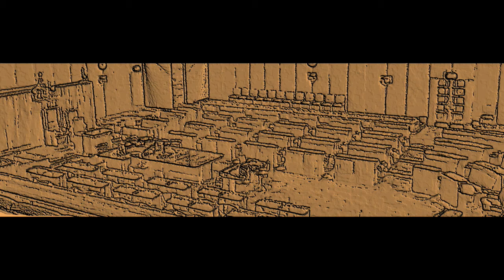Kate Lundy: Why I'm vodcasting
Welcome to my vodcast.

This is part of the continuing experiment that I am conducting with my online presence.

For some time now I've been really interested in how I can use the Internet to better communicate with the people I represent.

So, this is really the latest in a relatively long line of different efforts to try and do that more effectively.

And because of my interest in ICT, that's come together really well and I've had a lot of support and feedback from people that it's a a good thing to actually be experimenting as well as reflecting and drafting and looking and testing policy ideas in relation to Information and Communication Technologies as well.

Which is pretty well why I'm now here, experimenting with vodcasts.

With these vodcasts, I've of course got a lot of ideas about what I'm talking about and things that I'm doing at the moment that I think are particularly relevant, but if you've got any ideas about topics that I ought to be addressing, please let me know and we can use this medium and others on my website to start conversations in those arenas as well.